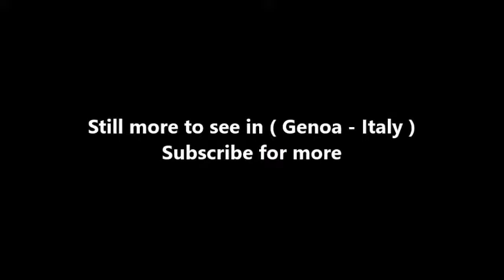Places to see in ( Genoa - Italy ) Boccadasse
Boccadasse (Bocadâze in Genoese) is an old mariners' neighbourhood of the Italian city of Genoa. It lies at the eastern side of the Corso Italia stroll, the main sea front stroll of the city of Genoa, at the feet of Via Aurora, a typical Ligurian narrow street ("crêuza").

The origin of the name is uncertain, one of the more reliable hypothesis is that the name comes from the form of the bay on which Boccadasse lies, thus the name should be the shortening of the Genoese for donkey's mouth bócca d'âze. Another theory is that the name derives from the torrent that used to flow through the village, the Asse, therefore the name should mean outlet of the Asse.

The village of Boccadasse attracts tourists. It is enclosed in a narrow bay, at the eastern side the cape of Santa Chiara with a castle (a new building in the style of a medieval castle), on the western side the rocks, and in the middle the tiny cobblestones beach where the seamen's small boats rest.

( Genoa - Italy ) is well know as a tourist destination because of the variety of places you can enjoy while you are visiting Genoa . Through a series of videos we will try to show you recommended places to visit in Genoa - Italy